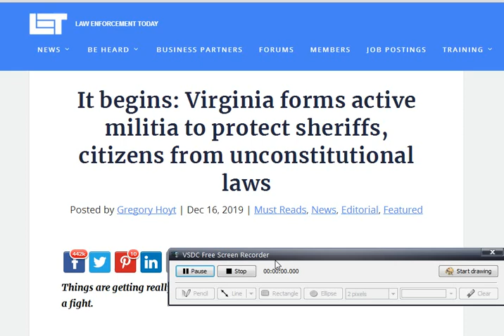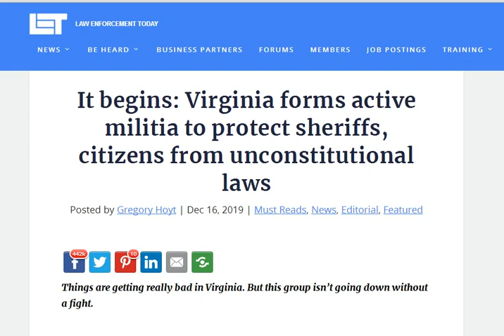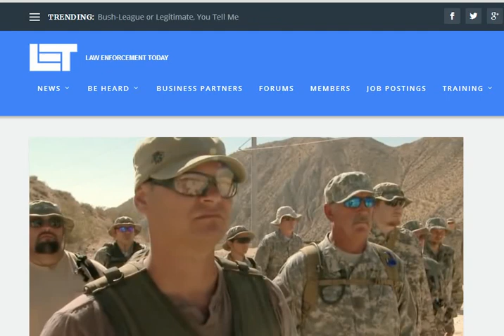It Begins: Virginia Forms Active Militia to Protect Sheriffs and Citizens